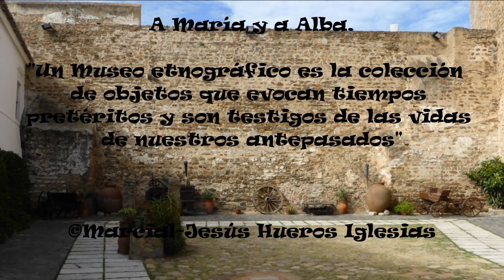CCXCIV MUSEO ETNOGRÁFICO DE OLIVENZA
Fruto de sensibilidad y voluntad de Francisco González Santana, evitando el expolio y destrucción de elementos de la cultura tradicional.
Inaugurado en Julio de 1991.